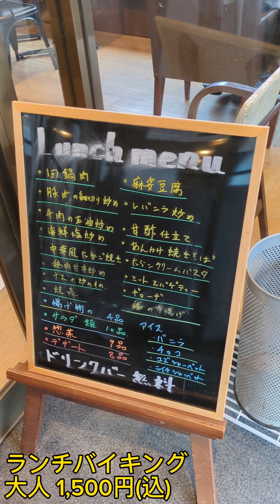【ホテルバイキング】函館市五稜郭地区にあるホテルテトラのランチバイキングに行ってみた。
北海道函館市五稜郭地区にあるホテル「ホテルテトラ」の一階で開催されているランチバイキングに行ってみたので、紹介します。
皆さんも、函館にお越しの際は行ってみてはいかがでしょうか？